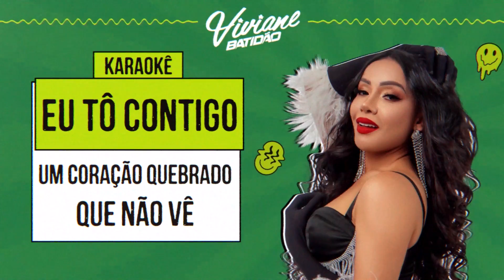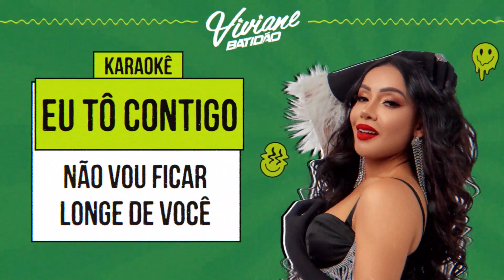Viviane Batidão - Eu Tô Contigo (Karaokê Oficial)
Pra curtir em todo o lugar, no churrasco com a família, festa com amigos, etc.
Vem meus amores.